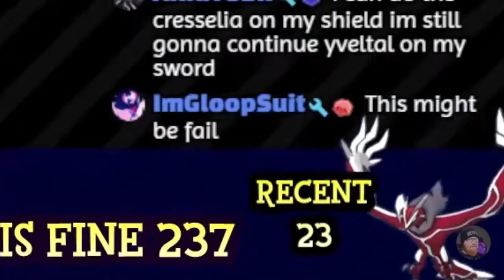FAVORITE GEN6 SHINY LEGENDARY SHINED! - Pokémon Sword & Shield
Did Anything is fine DA's for this one! not sure but I think it's 5 total.